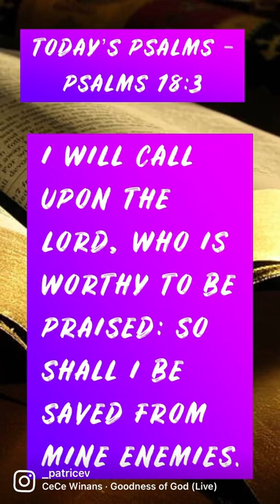I Will Call Upon The Lord - Psalm 18:3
Inspiring The Nation with the Word of God (ITNWTWOG)!

Daily Bible Verse (A Psalms A Day) - Psalm 18:3 I will call upon the LORD, who is worthy to be praised: so shall I be saved from mine enemies.

Psalms 18:1 (To the chief Musician, A Psalm of David, the servant of the LORD, who spake unto the LORD the words of this song in the day that the LORD delivered him from the hand of all his enemies, and from the hand of Saul: And he said,) I will love thee, O LORD, my strength.
Psalms 18:2 The LORD is my rock, and my fortress, and my deliverer; my God, my strength, in whom I will trust; my buckler, and the horn of my salvation, and my high tower.
Psalms 18:3 I will call upon the LORD, who is worthy to be praised: so shall I be saved from mine enemies.
Psalms 18:4 The sorrows of death compassed me, and the floods of ungodly men made me afraid.
Psalms 18:5 The sorrows of hell compassed me about: the snares of death prevented me.
Psalms 18:6 In my distress I called upon the LORD, and cried unto my God: he heard my voice out of his temple, and my cry came before him, even into his ears.
Psalms 18:7 Then the earth shook and trembled; the foundations also of the hills moved and were shaken, because he was wroth.
Psalms 18:8 There went up a smoke out of his nostrils, and fire out of his mouth devoured: coals were kindled by it.
Psalms 18:9 He bowed the heavens also, and came down: and darkness was under his feet.
Psalms 18:10 And he rode upon a cherub, and did fly: yea, he did fly upon the wings of the wind.
Psalms 18:11 He made darkness his secret place; his pavilion round about him were dark waters and thick clouds of the skies.
Psalms 18:12 At the brightness that was before him his thick clouds passed, hail stones and coals of fire.
Psalms 18:13 The LORD also thundered in the heavens, and the Highest gave his voice; hail stones and coals of fire.
Psalms 18:14 Yea, he sent out his arrows, and scattered them; and he shot out lightnings, and discomfited them.
Psalms 18:15 Then the channels of waters were seen, and the foundations of the world were discovered at thy rebuke, O LORD, at the blast of the breath of thy nostrils.
Psalms 18:16 He sent from above, he took me, he drew me out of many waters.
Psalms 18:17 He delivered me from my strong enemy, and from them which hated me: for they were too strong for me.
Psalms 18:18 They prevented me in the day of my calamity: but the LORD was my stay.
Psalms 18:19 He brought me forth also into a large place; he delivered me, because he delighted in me.
Psalms 18:20 The LORD rewarded me according to my righteousness; according to the cleanness of my hands hath he recompensed me.
Psalms 18:21 For I have kept the ways of the LORD, and have not wickedly departed from my God.
Psalms 18:22 For all his judgments were before me, and I did not put away his statutes from me.
Psalms 18:23 I was also upright before him, and I kept myself from mine iniquity.
Psalms 18:24 Therefore hath the LORD recompensed me according to my righteousness, according to the cleanness of my hands in his eyesight.
Psalms 18:25 With the merciful thou wilt shew thyself merciful; with an upright man thou wilt shew thyself upright;
Psalms 18:26 With the pure thou wilt shew thyself pure; and with the froward thou wilt shew thyself froward.
Psalms 18:27 For thou wilt save the afflicted people; but wilt bring down high looks.
Psalms 18:28 For thou wilt light my candle: the LORD my God will enlighten my darkness.
Psalms 18:29 For by thee I have run through a troop; and by my God have I leaped over a wall.
Psalms 18:30 As for God, his way is perfect: the word of the LORD is tried: he is a buckler to all those that trust in him.
Psalms 18:31 For who is God save the LORD? or who is a rock save our God?
Psalms 18:33 He maketh my feet like hinds' feet, and setteth me upon my high places.
Psalms 18:34 He teacheth my hands to war, so that a bow of steel is broken by mine arms.
Psalms 18:35 Thou hast also given me the shield of thy salvation: and thy right hand hath holden me up, and thy gentleness hath made me great.
Psalms 18:36 Thou hast enlarged my steps under me, that my feet did not slip.
Psalms 18:37 I have pursued mine enemies, and overtaken them: neither did I turn again till they were consumed.
Psalms 18:38 I have wounded them that they were not able to rise: they are fallen under my feet.
Psalms 18:39 For thou hast girded me with strength unto the battle: thou hast subdued under me those that rose up against me.

You can also follow me on instagram @_patricev